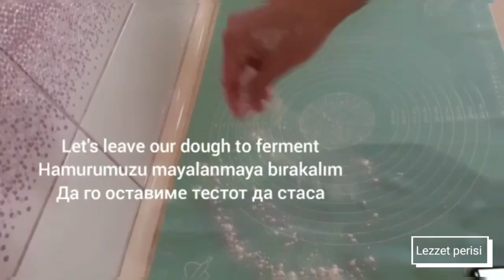Squishy pogaca recipe 😊Yumuşacık pogaça tarifi 💯😋Recept za meki poğaçi